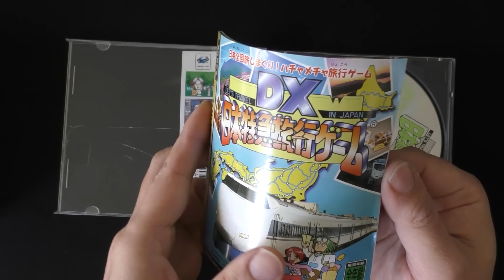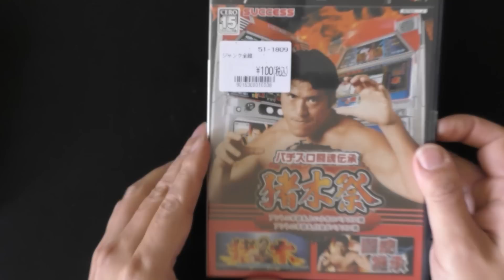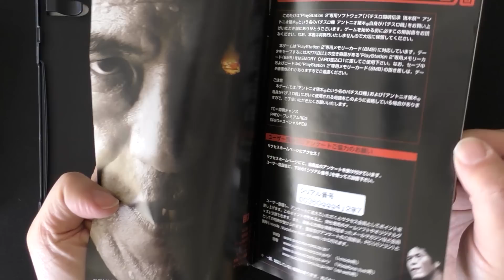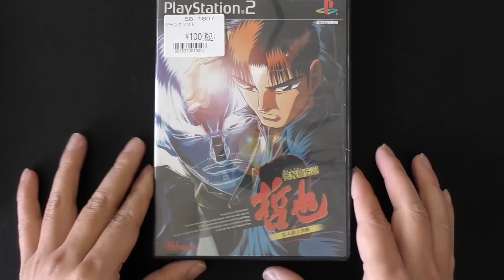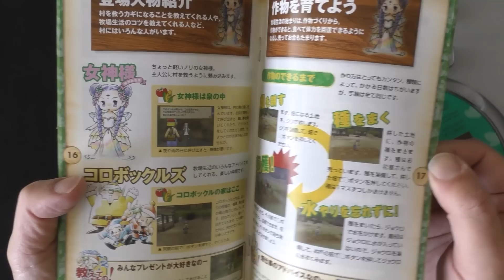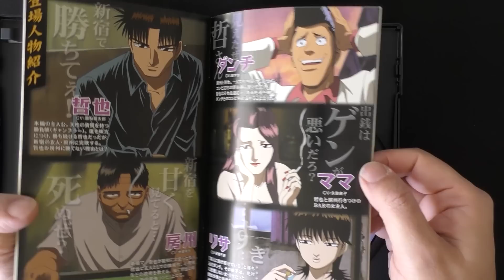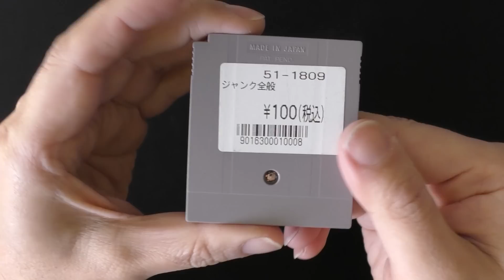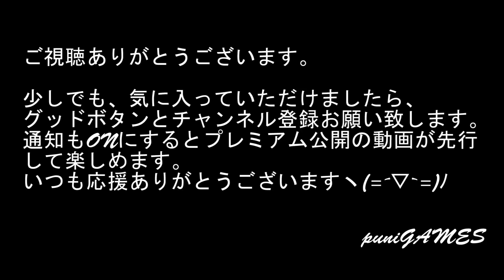【リサイクルショップ】雨が降ってもレトロゲーム探し！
09時に公開動画は、ゲーム紹介
18時公開動画は、ゲームプレイ+福袋開封+購入紹介+メンテナンス・改造など